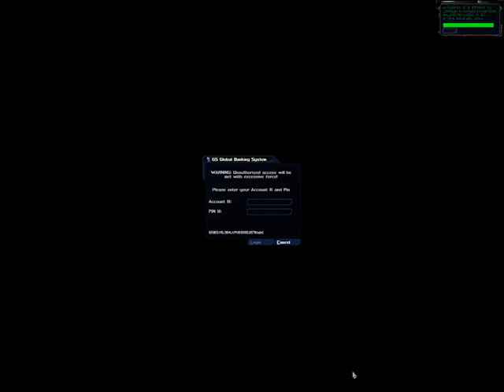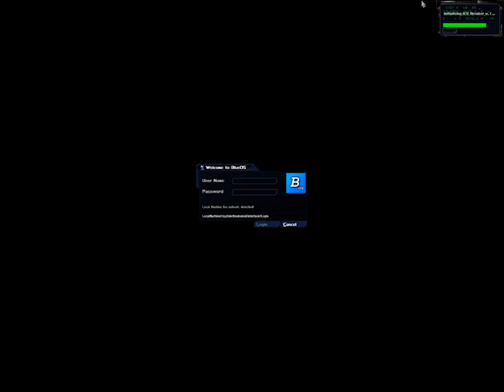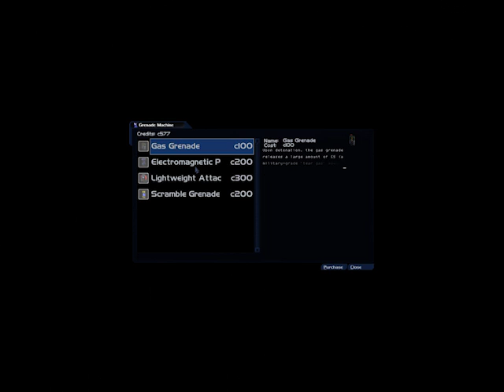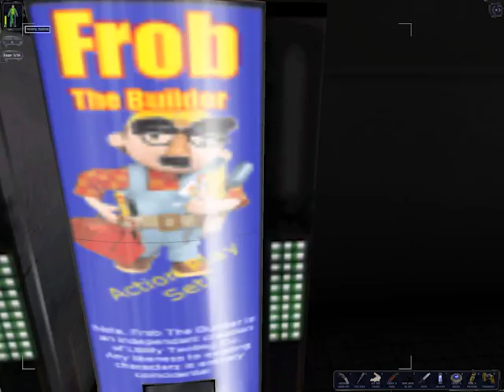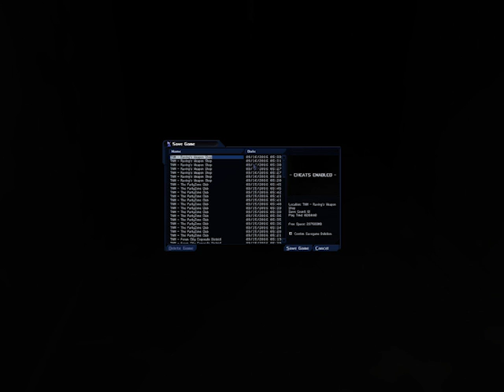Episode 9 of the nameless mod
BRAHS